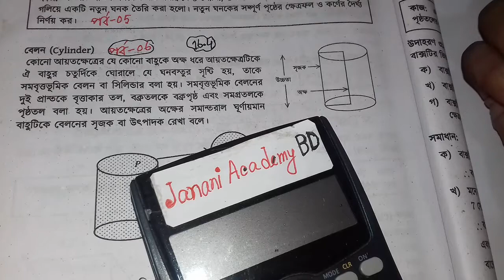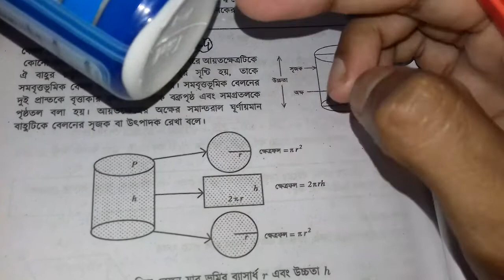SSC General math chapter 16.4 | বেলনের সুত্রগুলো প্রতিপাদন | পরিমিতি ১৬.৪ | পর্ব 06 | RAZU SIR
১৬ অধ্যায় মাধ্যমিক গণিত,
১০ মিনিট স্কুল, 10 minute school,
16th Chapter SSC Math,
SSC math 16th chapter,
16th chapter mensuration,
16.4 পরিমিতি, পরিমিতি 16.4,